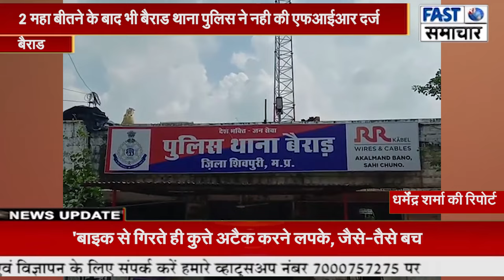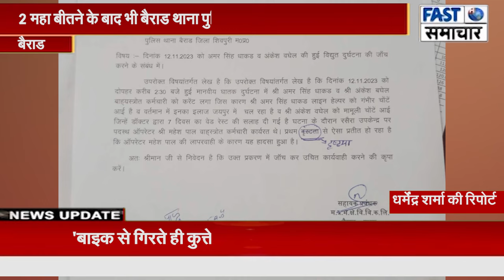2 महा बीतने के बाद भी बैराड थाना पुलिस ने नही की एफआईआर दर्ज